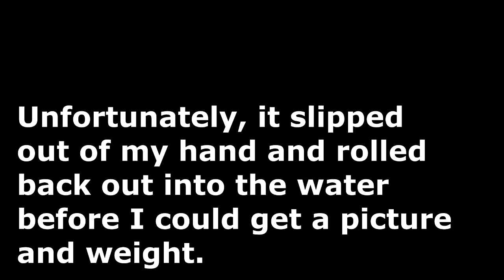Personal Best Channel Catfish - Night FIshing Again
Another one on a hot dog. At least I actually got this one out of the water.